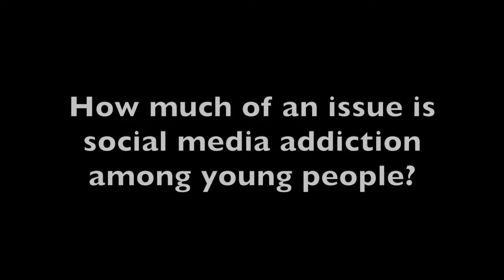Brian Lamoureux - Meta Lawsuit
As social media giant Meta is being sued by dozens of states, Providence College Assistant Professor of Practice in Management Brian Lamoureux tells us what this suit is all about, the issue of social media addiction among young people, and who should follow this closely.